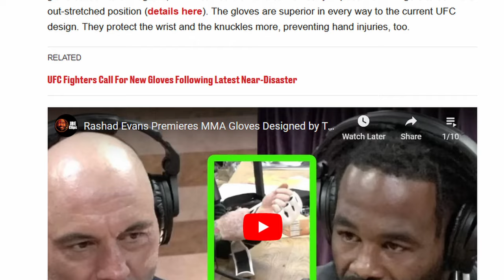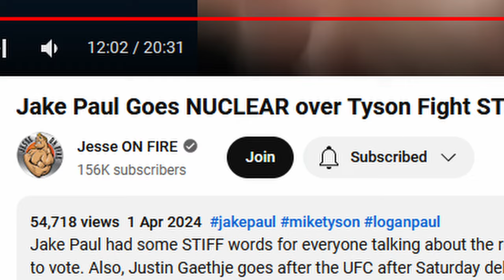Jesse On Fire And His Web of Lies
Uncover the truth behind the controversial YouTube MMA reporter, Jesse On Fire, as we delve deep into his web of lies and deceit. Known for his larger-than-life personality and massive ego, Jesse has garnered a significant following in the mixed martial arts community. However, recent revelations have shaken the foundation of his credibility, exposing his tendency to fabricate sources and manipulate information to suit his narrative.

In this eye-opening expose, we dissect Jesse's questionable practices and shed light on the consequences of his deceitful behavior. From misleading headlines to false insider information, Jesse's actions have raised serious doubts about the integrity of his reporting.

Join us as we navigate through the labyrinth of Jesse On Fire's deception and uncover the truth that lies beneath the surface. It's time to hold content creators accountable and ensure transparency in the world of MMA reporting. Don't miss this compelling investigation into Jesse On Fire And His Web of Lies.

Timestamps

00:00 Intro
00:54 Credible Sources
01:16 Inside Scoop
01:52 Pride Gloves
03:34 Exposing His Lies
04:28 JRE Source
05:31 Jesse Stand-Up Comedy